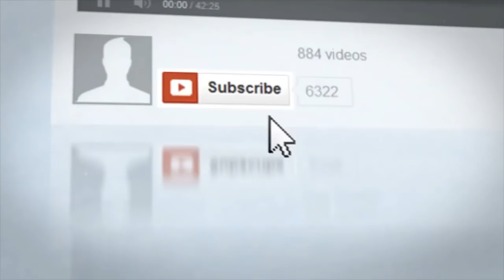Chiranjeevi Sye Raa Narasimha Reddy Making in Rangasthalam Sets | Ram Charan | Chiru151 | Get Ready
Chiranjeevi Sye Raa Narasimha Reddy Making in Rangasthalam Sets. Chiru151 movie SYE RAA Narasimha Reddy ft. Chiranjeevi, Nayanatara, Big B Amitabh Bachchan, Sudeep direction by Surender Reddy and Music by AR Rahman. The movie is produced by Ram Charan under Konidela Productions Banner.